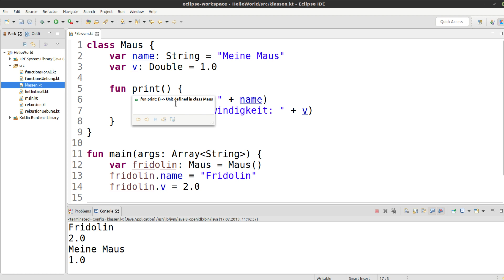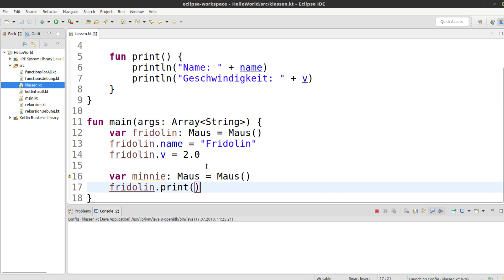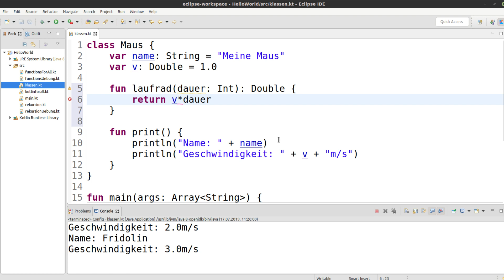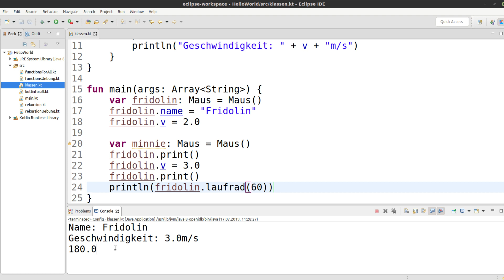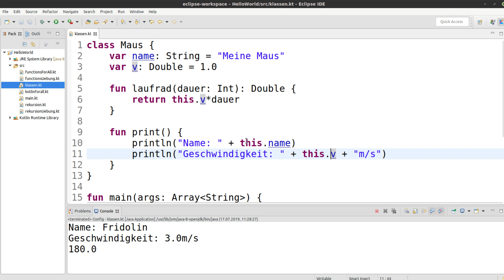Kotlin Tutorial #44 - Methoden und this